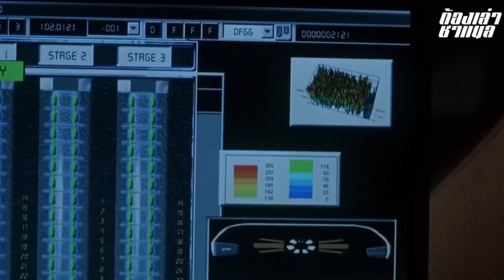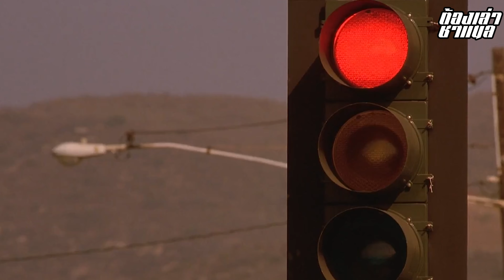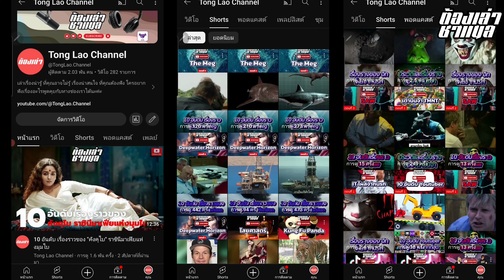10 อันดับ รถยนต์ที่น่าสนใจใน "The Fast & Furious"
10 อันดับ รถยนต์ที่น่าสนใจใน "The Fast & Furious"

00:00 อันดับที่ 10
01:18 อันดับที่ 9
02:08 อันดับที่ 8
02:53 อันดับที่ 7
03:33 อันดับที่ 6
03:58 อันดับที่ 5
04:41 อันดับที่ 4
05:15 อันดับที่ 3
05:57 อันดับที่ 2
06:33 อันดับที่ 1

ฝากทุกคนกด Like กดติดตามช่องเราด้วยนะค่ะ เพื่อเป็นกำลังใจให้กับเรา ขอบคุณค่ะ

ขอกำลังใจจากท่านคุณผู้ชม สมัครเป็นสมาชิก เพื่อสนับสนุนช่อง Tong Lao ด้วยนะค่ะ  เพื่อเป็นกำลังใรในการทำ คลิปดีๆต่อไป  ***อย่าลืมมาสนับสนุนพวกเราแบบรายเดือนกันได้นะค่ะ ทางยูทูป Membership เพียงเดือนละ 80 บ. เท่านั้น*** ค่ะ
ร่วมเป็นผู้สนับสนุนรายเดือนทางยูทูป Membership ตามวิธีง่ายๆดังนี้เลยค่ะ

เพียงกดสมัครที่หน้าช่อง